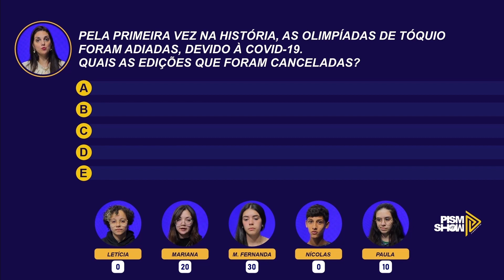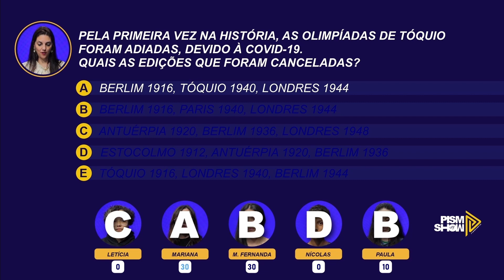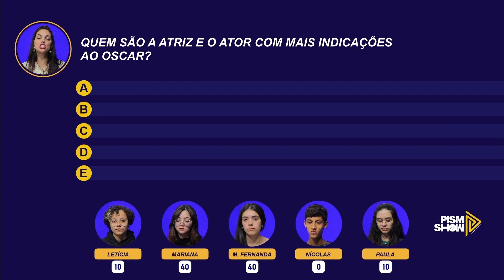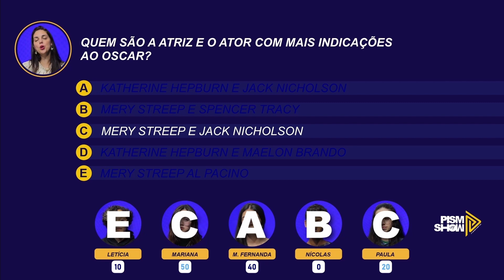PISM SHOW PARTE II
O JOGO TÁ ELETRIZANTE E PROMETE FORTES EMOÇÕES!